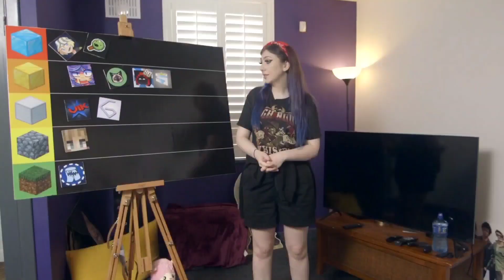minx ships skephalo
true love ❤💙